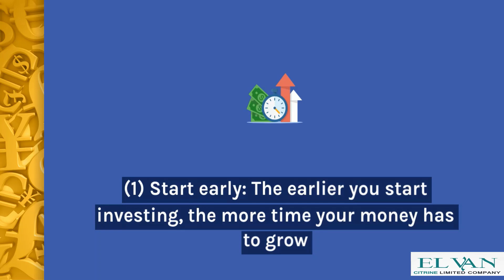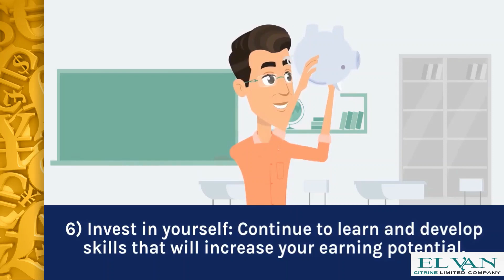15 Rules to become wealthy before 30years final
15 Rules to become wealthy before 30years final